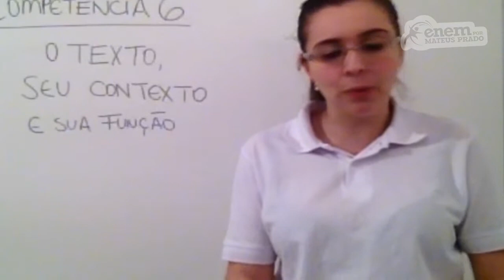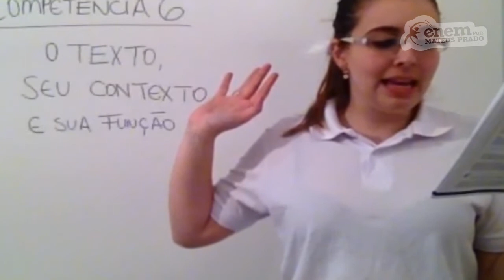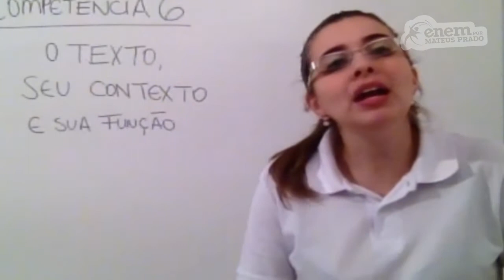GUIA ENEM - Linguagens e Códigos - Comp. 06 - Q21 Atividades